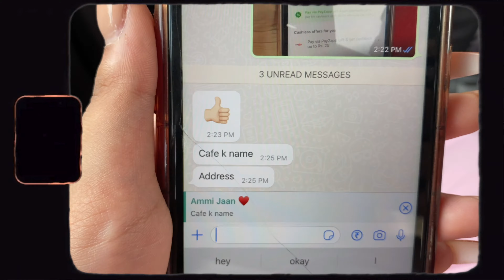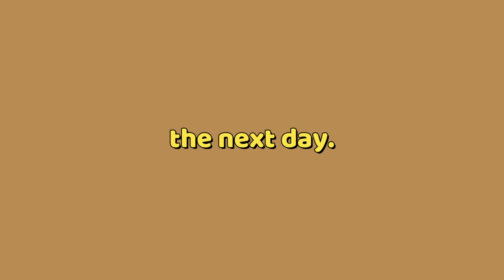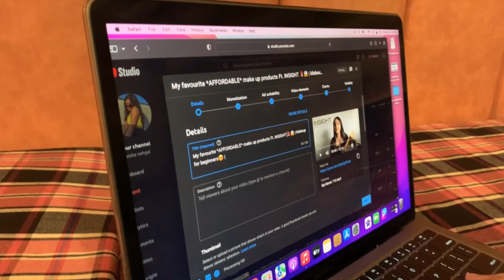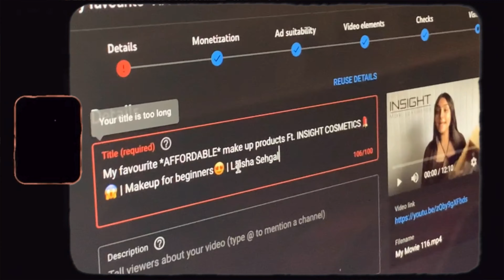My BOARD result?😱| SCHOOL CONTOVERSIES? |Youtube Anniversary❤️| GIVEAWAY ALERT🎁| Laisha Sehgal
4. Share my two latest reels on Instagram and tag me.
5. Comment since how long you've been following me and this channel.

THE WINNERS WILL BE ANNOUNCED IN MY NEXT VIDEO!

LIL FAQ🔍

DELHI,INDIA.

How to get in touch with you?